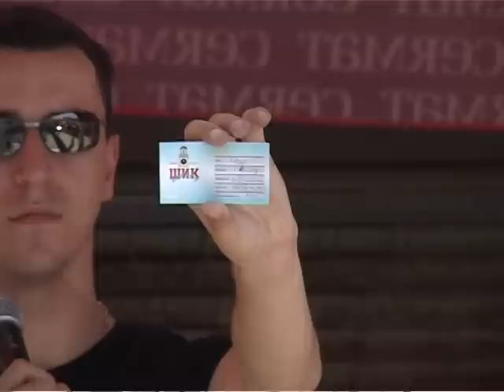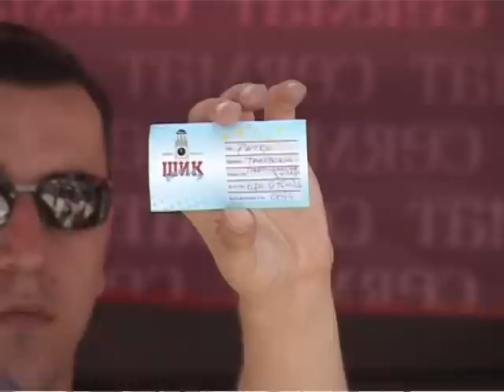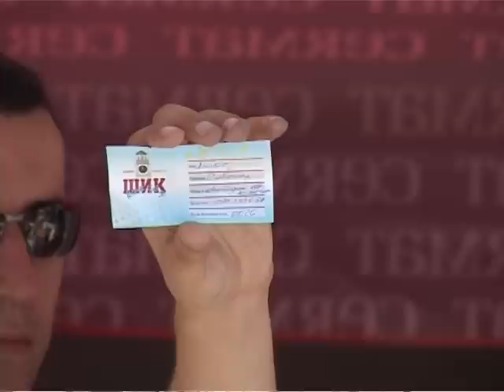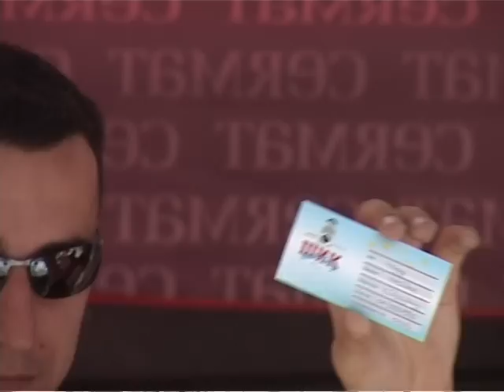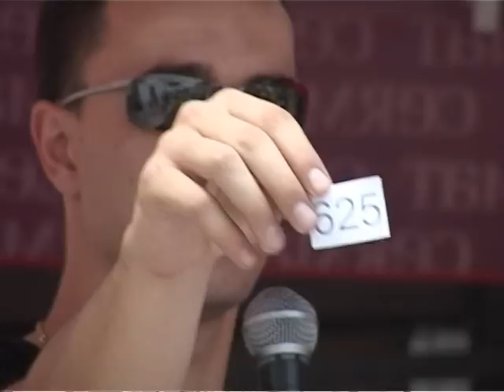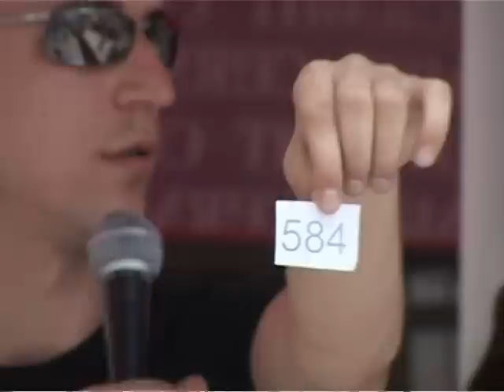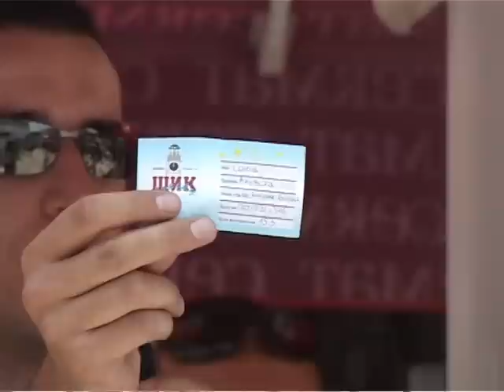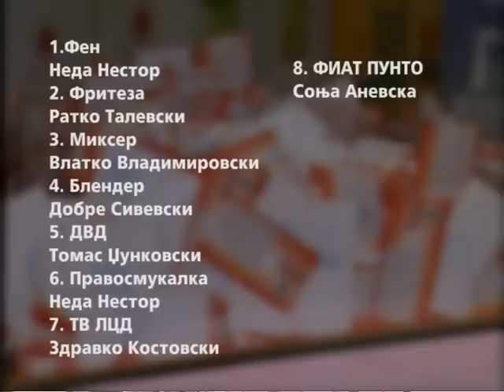SIK NAGRADNA 24 06 2012